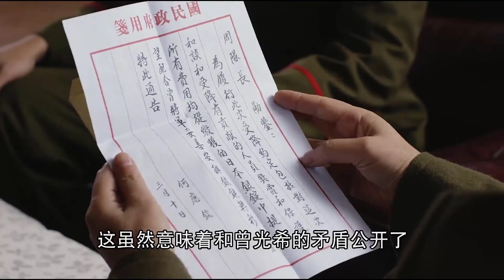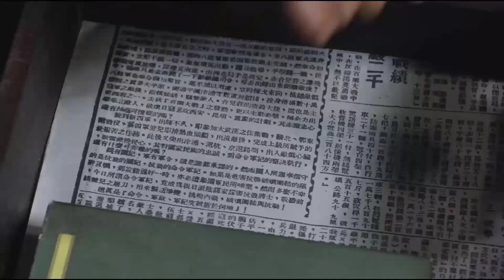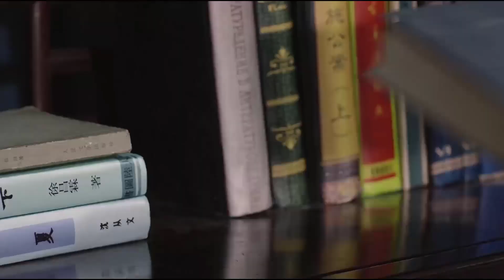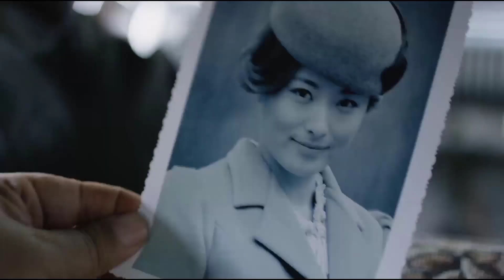NIÊN ĐẠI PHONG VÂN - Tập 24 | Siêu Phẩm Phim Hành Động Điệp Chiến Xuất Sắc 2022 | KHO PHIM TRUNG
✤ Diễn viên: Trương Đạc, Từ Bách Hủy, Thạch Văn Trung
✤ Nội dung: NIÊN ĐẠI PHONG VÂN là câu chuyện “án chiến mai phục” giữa các quan viên cấp cao của quốc dân đảng. Năm 1945, Melanie người Mỹ gốc Hoa trốn vào Đại sứ quán Trung Hoa Dân Quốc tại Vương quốc Anh, và cô mang theo thông tin của mình về thỏa thuận bí mật ở Yalta. Võ quan Lương Đồng đã khôn ngoan buộc công khai hiệp định Yalta, gây chấn động thế giới. Tưởng Giới Thạch đã không ngần ngại đàm phán hòa bình với người Nhật để củng cố quyền kiểm soát của mình đối với chế độ. Đảng cộng sản kiên quyết chống độc tài vì quyền lợi lâu dài của dân tộc. Là một đảng viên của Đảng Cộng sản, Lương Đồng đã phát hiện ra âm mưu và chuyển nó cho cấp trên của mình. Lương Đồng báo cáo kế hoạch tiếp nhận của Quốc dân đảng cho cấp trên của mình, cung cấp tài liệu tham khảo cần thiết để đảng cộng sản tiến quân vào Đông Bắc. Quốc Dân Đảng từ bỏ "Hiệp định Mười hai" và cuộc nội chiến bùng nổ...